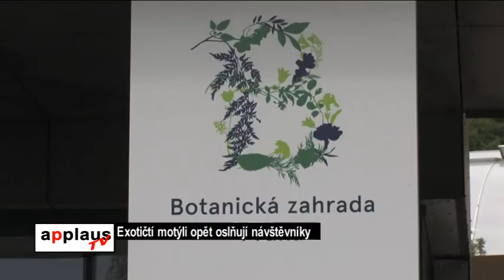Exotičtí motýli opět oslňují návštěvníky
Exotičtí motýli letos opět oslňují návštěvníky botanické zahrady.
Pražská botanická zahrada znovu otevírá své vnitřní expozice a návštěvníkům nabízí oslňující podívanou, která se odehrává v tropickém skleníku Fata Morgana.